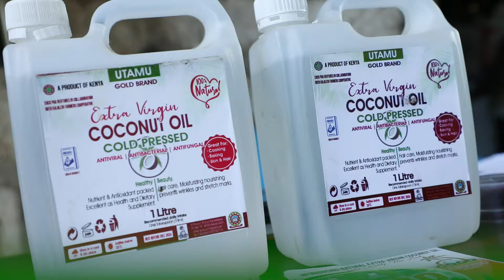"WE NEED GOOD POLICIES TO PROTECT OUR COCONUT VALUE CHAINS"-COSMAS MOLE....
Coconut tree is an important  crop at the Coast that has for decades defined economic uptake of this region. However due to lack of proper policies to tap into its potential, it has remained a burden to the communities depending on it for survival.
Therefore, there is need for government to come up with clear policies on how this legendary crop can be of immense value to the Coast and the country as a whole as one farmer from Kaloleni puts it in this interview.